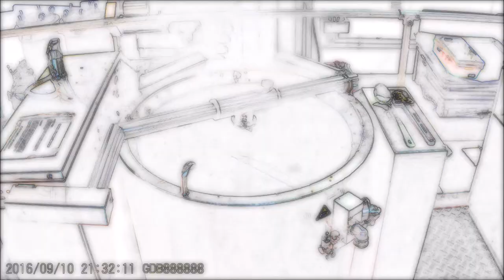TUBBY SWEATSHIRT - BBQ MIX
YOU KNOW HOW WE GET DOWN. WORLD'S BEST BBQ SAUCE